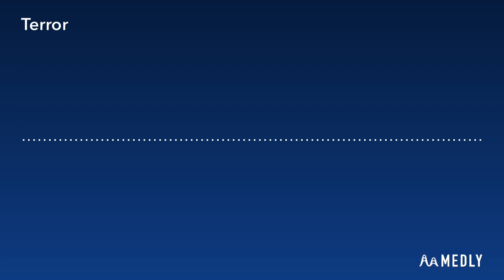RF - Terror (Official Audio)